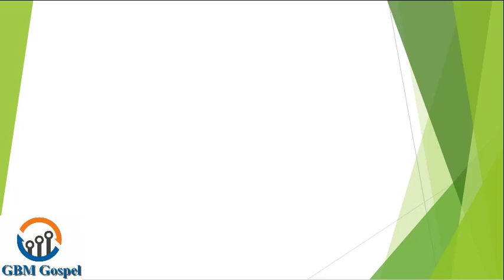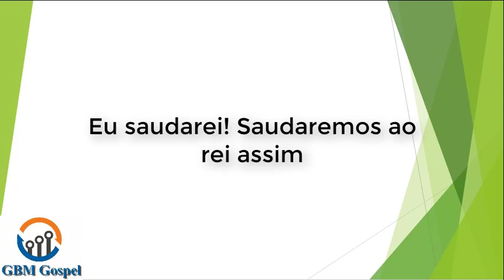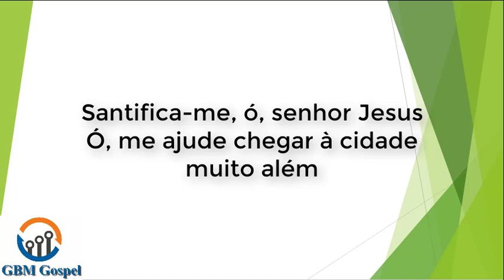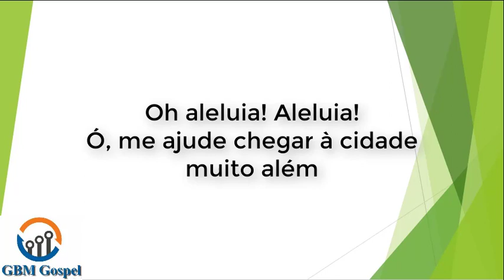Santifica-me - Amanda Wanessa - Play-Back e letra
Santifica-me - Amanda Wanessa

Santifica-me, ó, senhor Jesus
Ó, me ajude chegar à cidade muito além
Santifica-me o senhor Jesus
Purifica meu coração e minha alma também

Quando um dia o mar da vida atravessar
Com Cristo, o salvador, me encontrarei
Meu pranto vai cessar mais alto vou cantar
Ó aleluia! Aleluias ao meu rei

Não verei as densas trevas, tudo é luz
Não existira montanha, só jardim
E um coro celestial saudando ao rei Jesus
Eu saudarei! Saudaremos ao rei assim

Oh aleluia! Aleluia!
Oh aleluia! Aleluia!

Oh aleluia! Aleluia!
Oh aleluia! Aleluia!